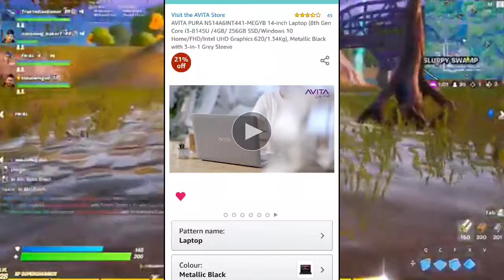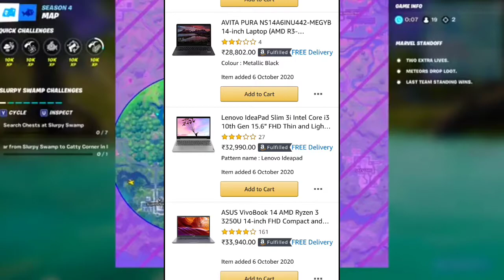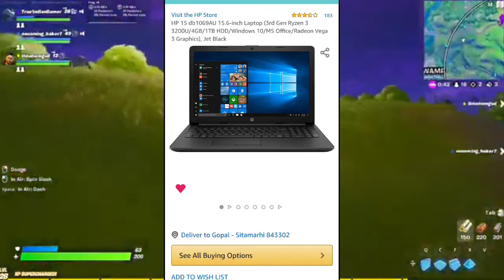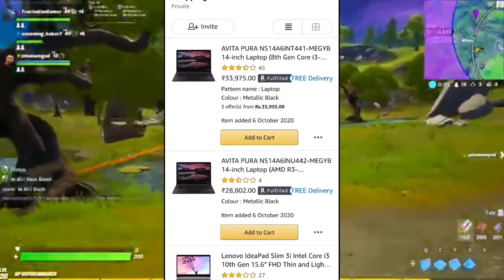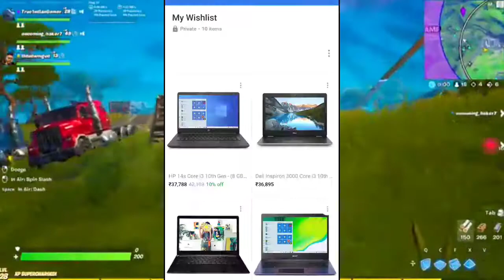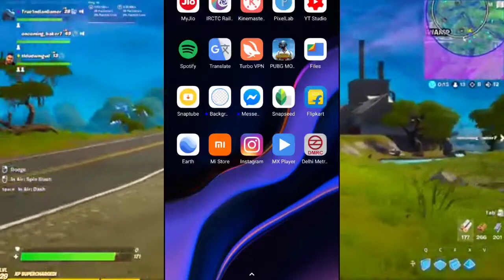best laptop deals on flipkart big billion day | laptops under 35000 | flipkart big billion day 2020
✅ Dosto is video me maine aapko amazon aur flipkart ke sale me milne wale 35000 ke under laptop ke bare me bataya hai. video pasan aaya ho to channel ko subscribe kare.

👉 your Queries-
🔎 big billion day sale flipkart
🔎 big billion day flipkart 2020
🔎 big billion day flipkart 2020 laptop
🔎 big billion day laptop sale
🔎 great indian festival
🔎 great indian festival sale amazon
🔎 great indian festival laptop sale
🔎 great indian festival 2020 laptop sale
🔎 flipkart big billion day 2020 laptop offers
🔎 flipkart big billion 2020 gaming laptop
🔎 laptop deals on flipkart big billion day